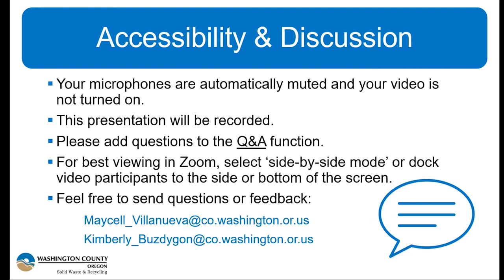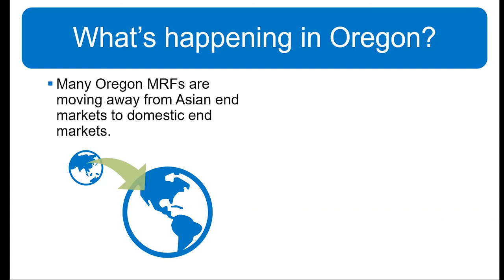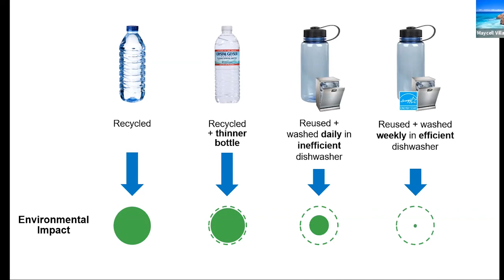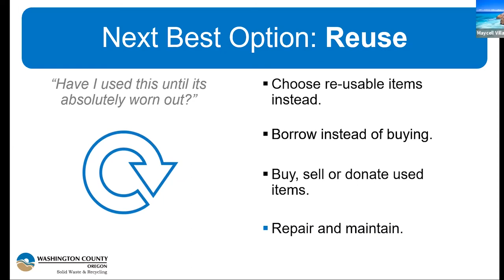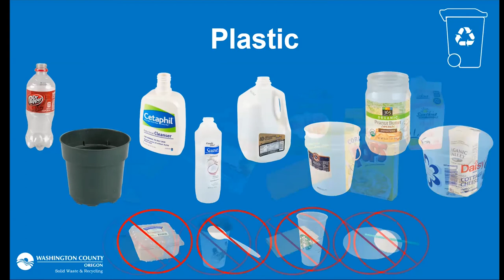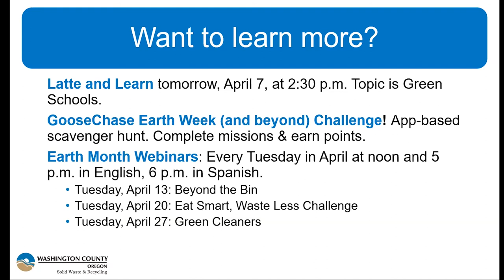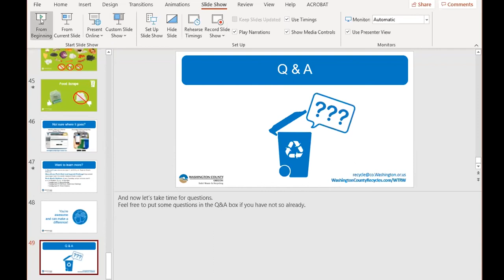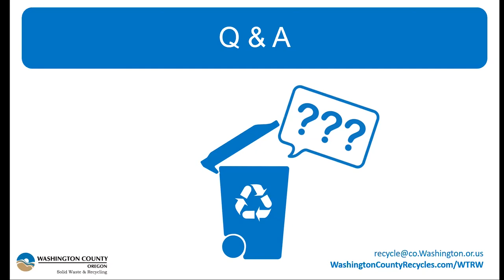Recycling 101 Webinar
Get back to basics with our recycling refresh webinar. We'll cover what should and shouldn't go in your garbage and recycling bins, and answer your questions about specific items.